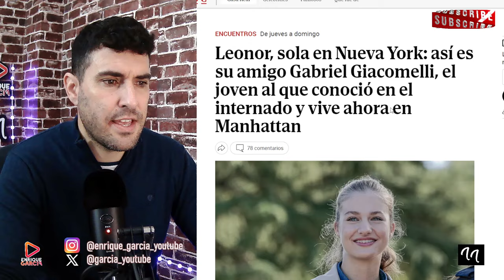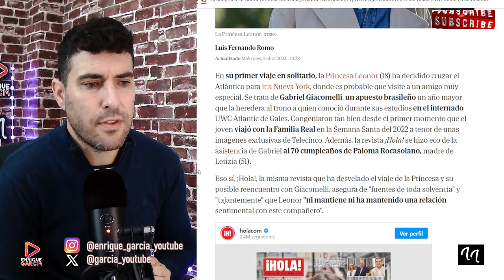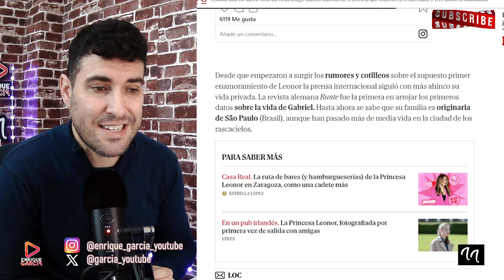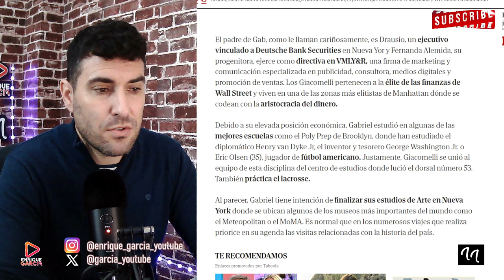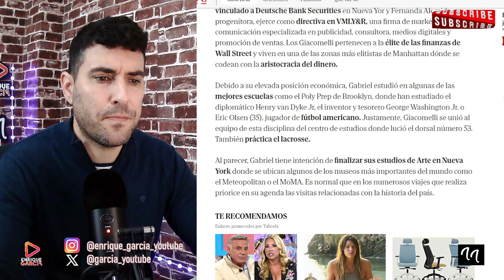REACCIÓN BOMBA DE LA REINA LETIZIA A LA ESCAPADA DE LA PRINCESA LEONOR CON SU AMIGO BRASILEÑO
GRUPO WHATSAPP AVISOS DIRECTOS Y VÍDEOS👇
X @garcia_youtube
SI QUIERES SER INFLUENCER